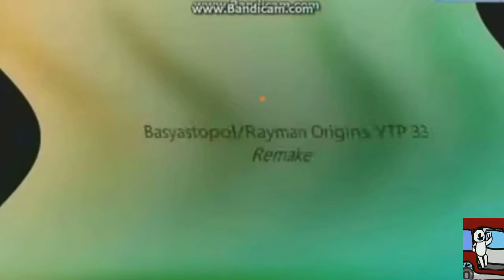Basyastopol/Rayman Origins YTP (37/70)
70 rounds, no more adding.